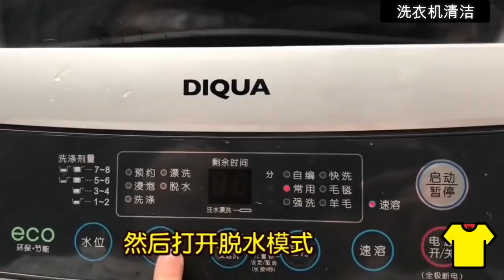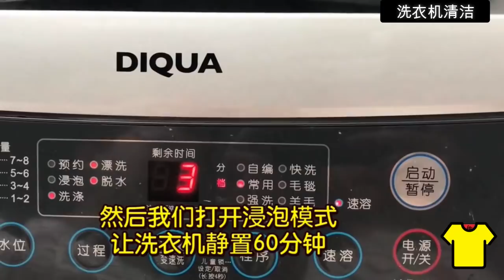洗衣機用3個月不清洗，比馬桶還臟，教你一招，不用拆一樣洗幹凈